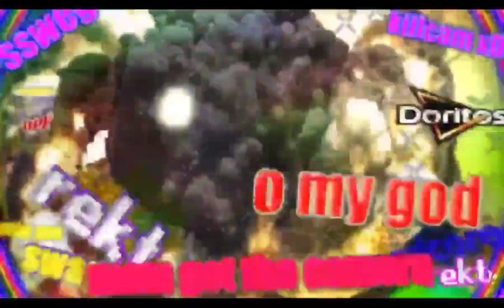Anti Furry Meme -#69